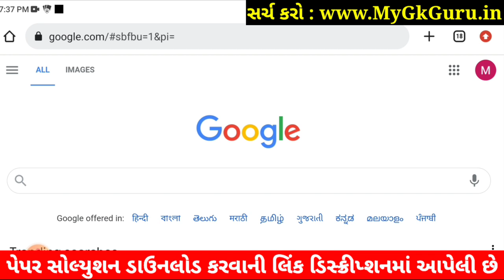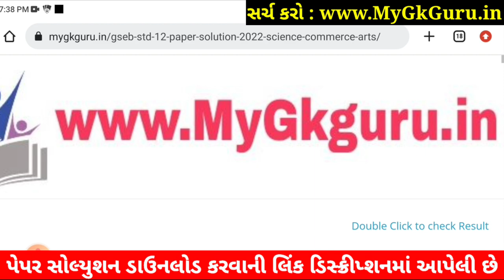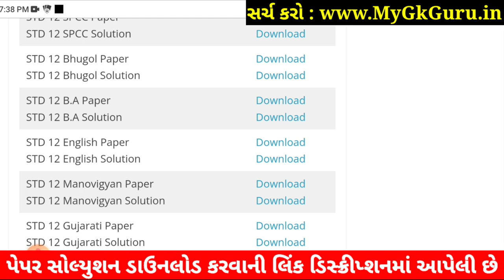STD 12 BA Paper Solution 2022 100 Marks First Exam, STD 12 BA First Exam Paper Solution 2022 October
STD 12 BA Paper Solution 2022 First Exam October, STD 12 BA First Exam Paper Solution 2022 100 Marks, First Exaam STD 12 BA Paper Solution 2022 STD 12 Commerce arts.